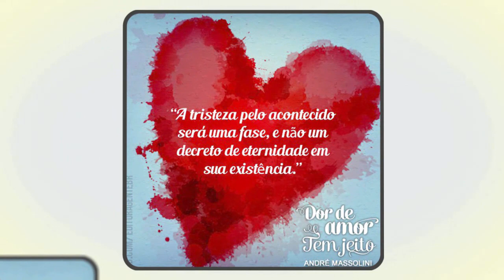Pessoas que "usam" as outras mesmo quando não querem nada sério